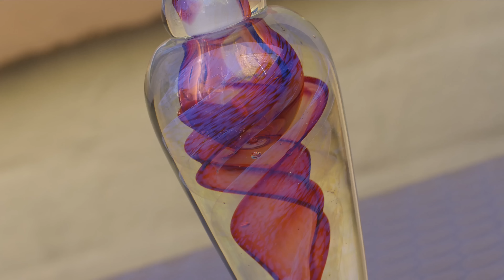Sharp 4K Demo: Recollection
Video 4K Demo by Sharp